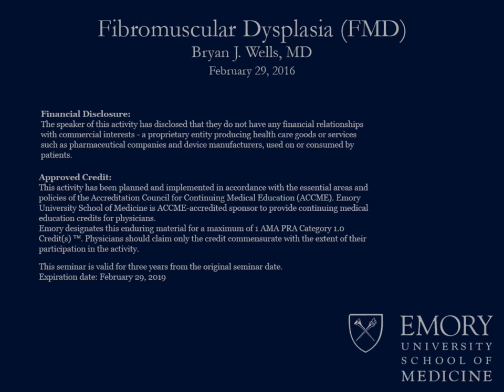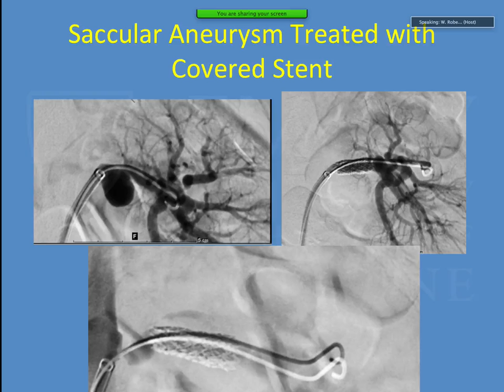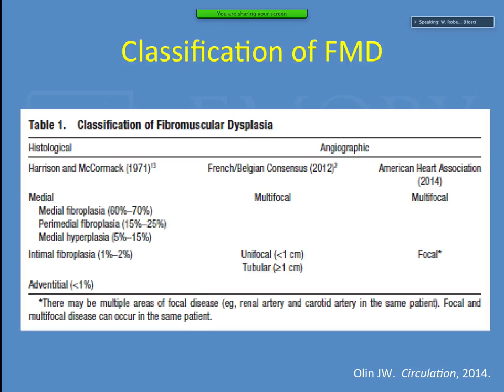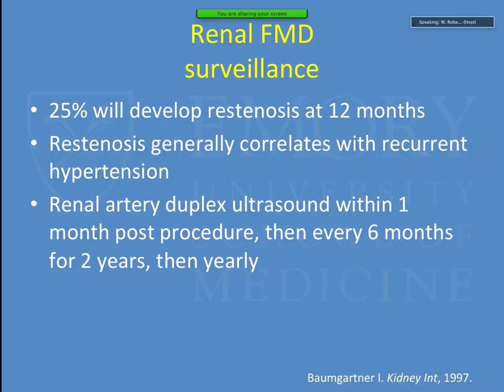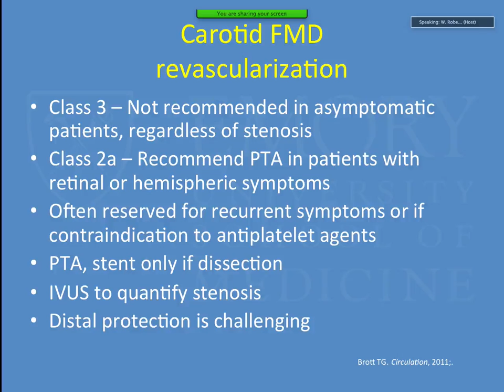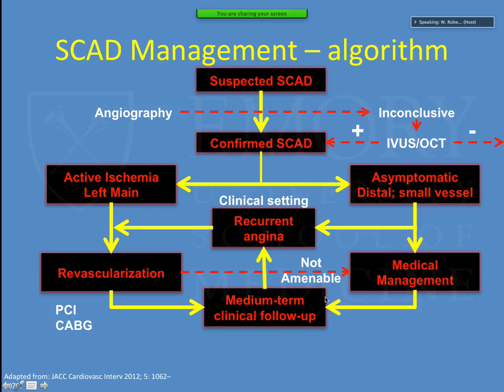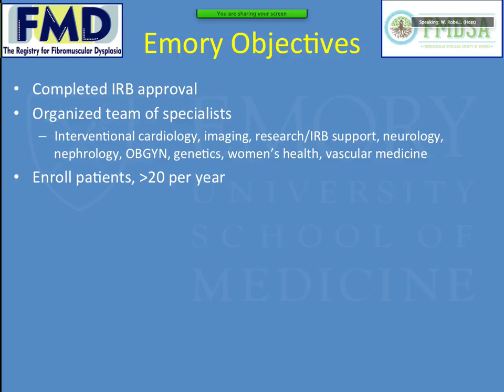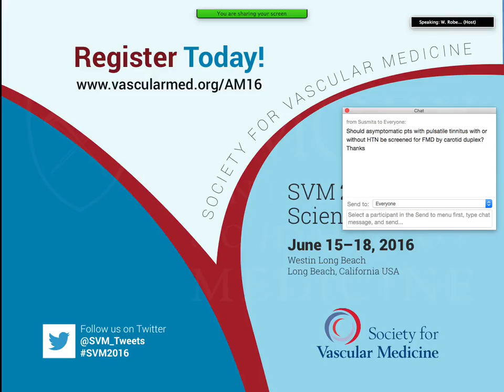Emory Cardiology Grand Rounds 02-29-2016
SPEAKER: Bryan J. Wells, M.D. FACC, FSVM
TOPIC: "Fibromuscular Dysplasia"